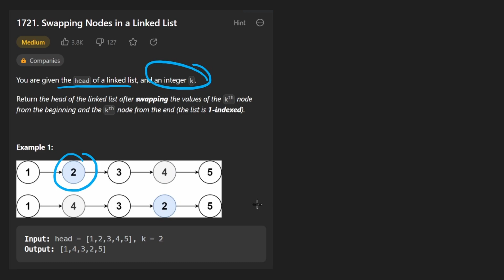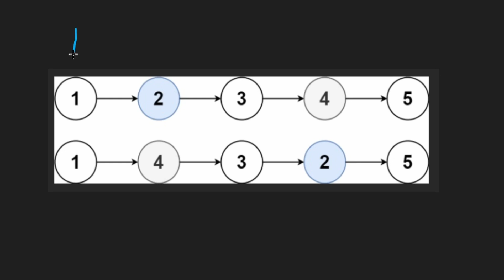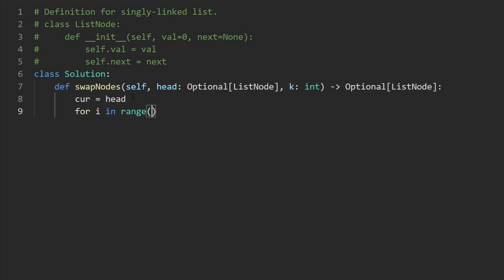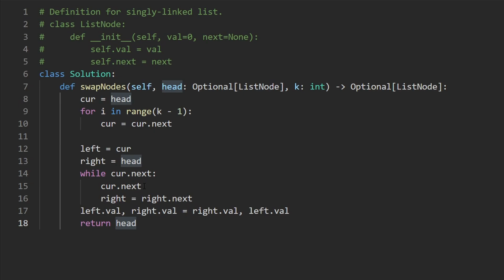Swapping Nodes in a Linked List - Leetcode 1721 - Python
Solving Leetcode 1721, Swapping Nodes in a Linked List, today's daily leetcode problem on May 14.

0:00 - Read the problem
0:30 - Drawing Explanation
3:10 - Coding Explanation

leetcode 1721